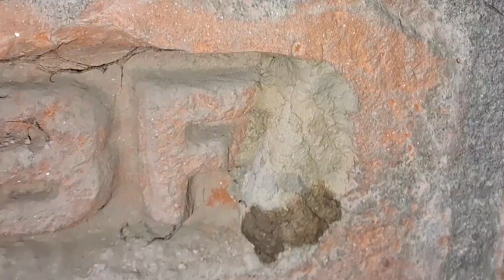My parrot flew away from home😱MDBC